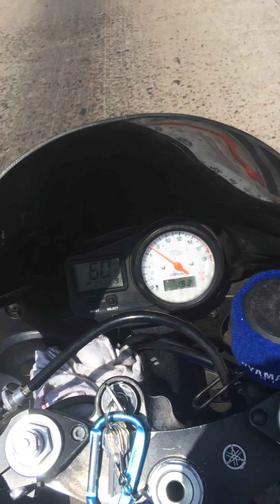San Diego cruise 3/21/15 hosted by 905 racing